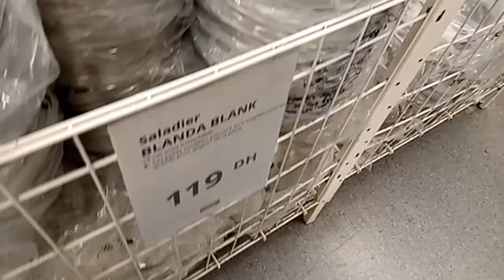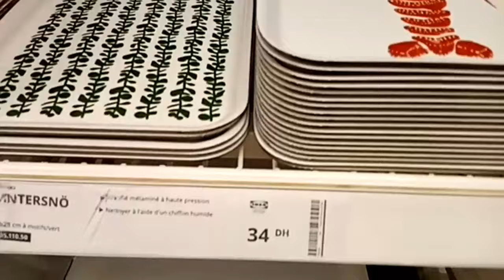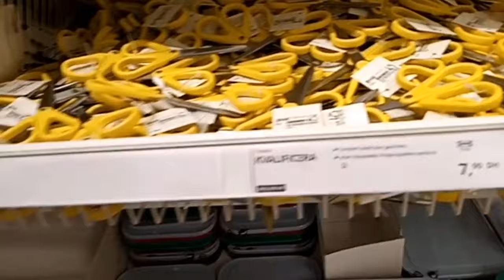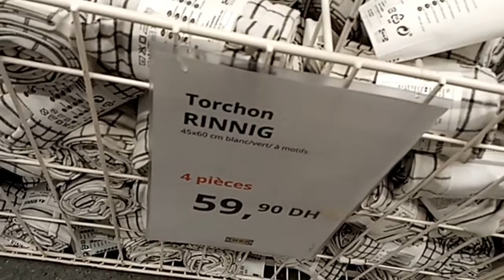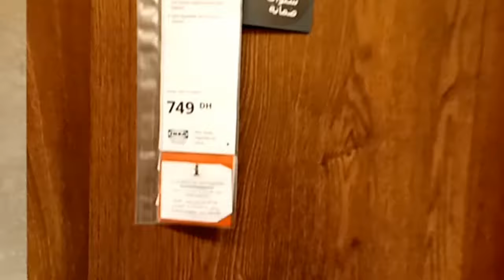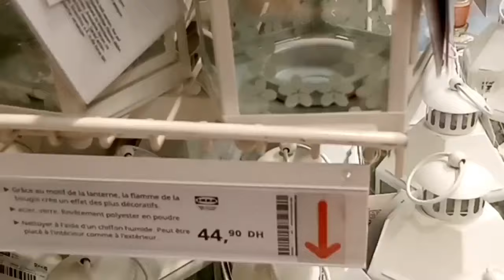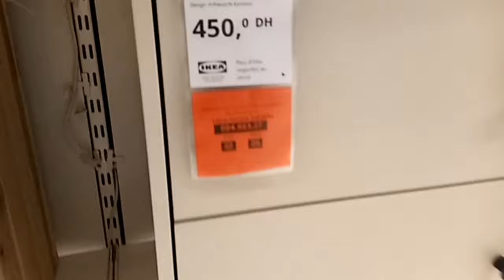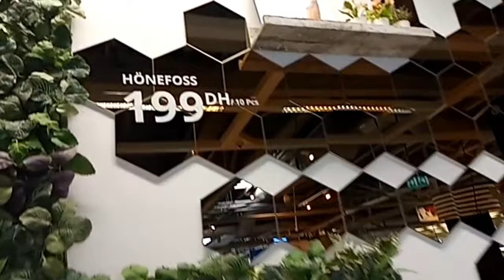📣اخر عروض💥 و مستجدات ايكيا المغرب هميزات غزالين 👌في الاواني و المنظمات🚨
brochure Ikea
promotion Ikea 2022

@with Souad
@youssra bella
@Astuce with mouna
@جولة معي
@لمسات مريم